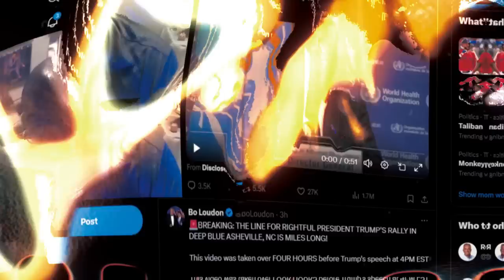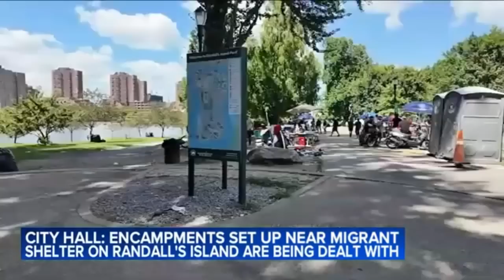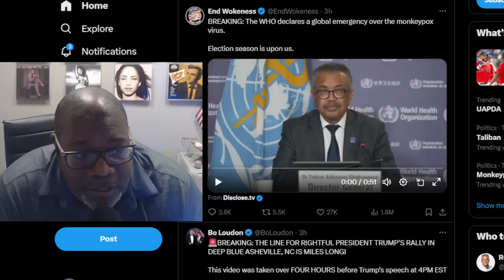feel free to avoid monkey pox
In this video, we explore everything you need to know about Monkeypox (also known as mpox) and how you can protect yourself during the ongoing mpox outbreak. What exactly is mpox, and how does it differ from monkeypox? We break down the key facts, including monkeypox symptoms, the spread of the mpox virus, and the latest updates on the monkeypox outbreak 2024.

Discover what the World Health Organization (WHO) has to say about the mpox global health emergency and the steps being taken to combat the mpox outbreak. We’ll also discuss the importance of the monkeypox vaccine, how it works, and who should consider getting vaccinated. Understanding what is monkeypox and how to recognize mpox symptoms is crucial in preventing the spread of this virus.

Stay informed with the latest updates on the mpox outbreak 2024 and the global response to this public health challenge. Whether you’re concerned about the mpox outbreak in your area or simply want to know more about the mpox virus, this video has you covered.